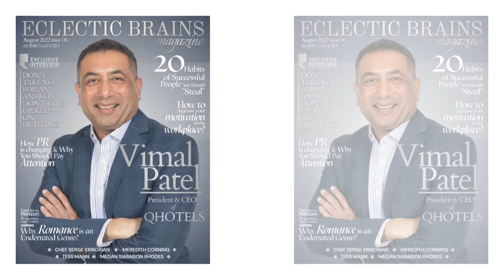Eclectic Brains Magazine | Vimal Patel, President & CEO, QHOTELS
Vimal Patel is the president and CEO of QHOTELS , which owns and operates hotels in Louisiana and Texas, USA. AAHOA, an organization whose members comprise 60% of America’s hotel owners, has given a national “award of excellence” to the Louisiana hotel leader, Mr. Vimal Patel, for bringing “attention to the plight of hoteliers.” He was recently named one of the 100 MOST POWERFUL PEOPLE IN US HOSPITALITY. He is also a tech entrepreneur and the founder of INNRLY, proprietary software that streamlines the day-to-day duties of hoteliers.
COVER STORY, ECLECTIC BRAINS : VIMAL PATEL
ISSUE : 06, AUGUST 2022